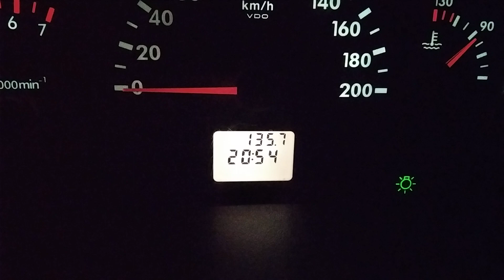Последние 3 часа 2023 года....